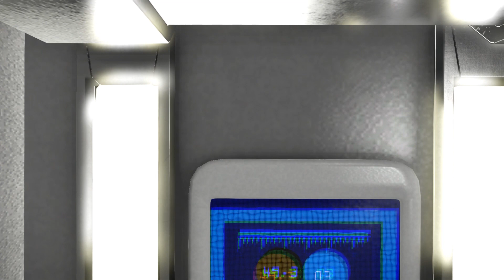Waking Up In 2944 - Star Citizen #1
In the year 2944, frazgard has been reawakened by his personal assistant A.D.A.M. [Artificial Designated Assistant Module]. frazgard discovers that he had been placed into a cryonic suspension state for 930 years after losing control of his Ferrari 599XX EVO back in 2014.

Join frazgard as he adjusts to his new known reality currently consisting of his personal assistant A.D.A.M. and RSI Constellation Phoenix ship docked inside his Revel and York hanger.

dofinitee is proud to be a part of the Star Citizen Universe, we truly appreciate the attention to detail and gameplay experience that has been created by the talented team at Cloud Imperium Games, delivering on the dream of Chris Roberts.

■ Special Thanks

To my wingman ilumin8 for ALL the support. Greatly appreciated!
■ Game Info

■ Music